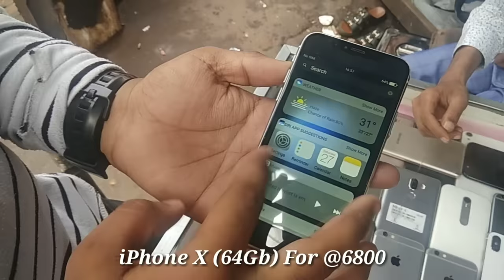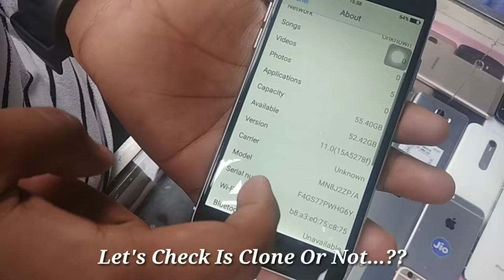CHOR BAZAR IN MUMBAI | iphone in Cheap prices | Best Market in Mumbai [Vlog #01] Theft Market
Instagram.com/Beingyoutuber9

Chor Bazar Mumbai is Awesome place to Buy Products in Cheap Price **
CHOR BAZAR IN MUMBAI | iphone in Cheap prices Best Market in Mumbai [Vlog #01]

Address :-Mutton Street, Kumbharwada, Mumbai, Maharashtra 400003

Chor Bazaar, located near Bhendi Bazaar in South Mumbai near place in kamathipura', is one of the largest flea markets in India. The area is one of the tourist attractions of Mumbai. The word chor means thief in Marathi and Hindi.

Some Accessories

*One plus 3t = 4500rs*📱
*One plus 5t =6500rs*📱
*One plus 6 = 8400rs*📱
*Vivo v7+ = 6400rs*📱
*Vivo v9 = 7400rs*📱
*Oppo f7+ =6400rs*📱
*Redmi a1= 6000rs*📱
*Redmi note 5 pro =6500rs*📱

*iPhone 7+     = 7500rs*📱
*iPhone 8        = 8000rs*📱
*Iphone 8+      =9500rs*📱
*iPhone X  256 Gb=8500rs*📱
*iPhone X  128Gb =7500*
*Samsung S8+ = 11500rs*📱
*Samsung s9 = 14500rs*📱

*Nikon d3300 = 7600rs*📸
*Nikon d70 = 9500rs*📸
*Nikon d3200= 6500rs*📸

*Canon d70 = 7500rs*📸
*Canon 5d mark 3 =9500rs*📸
*Canon 5d mark 4=12500rs*📸
*Canon 5d mark 5= 15000rs*📸
*Sunglasses 2 for =150rs*